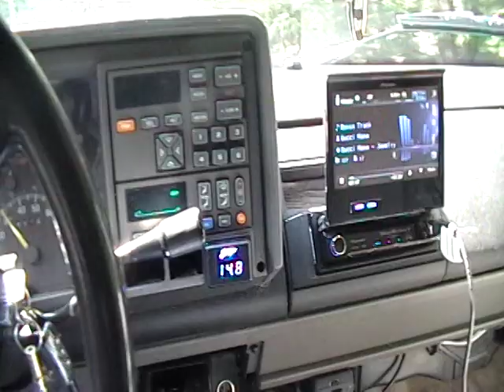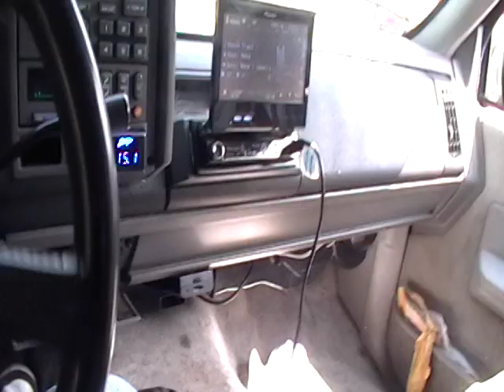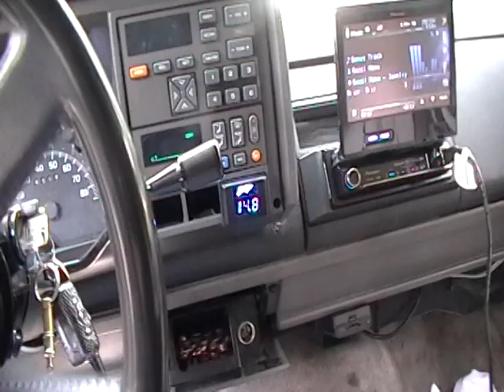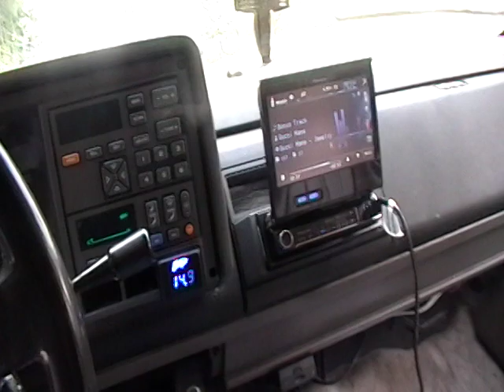Everything Gucci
Riding to work paying the bonus track on Gucci mix cd